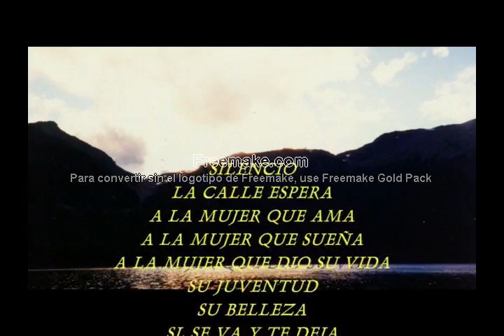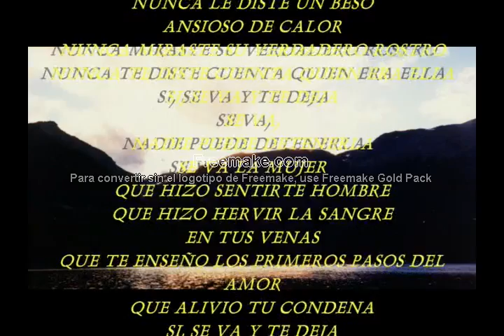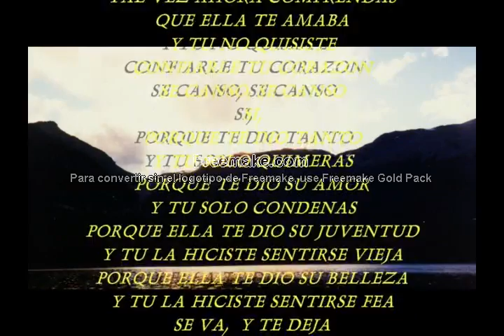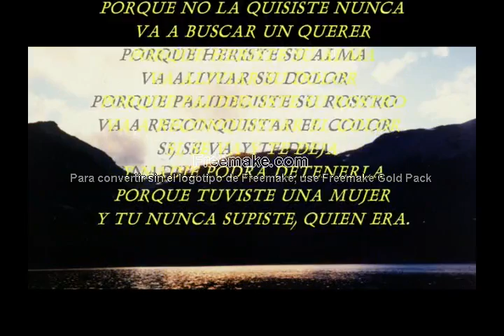SE VA Y TE DEJA...